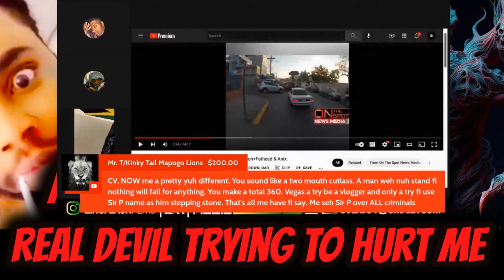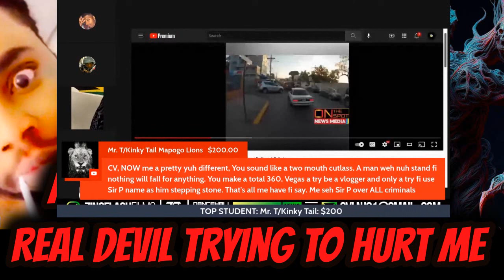Mr Vegas Is EVIL, TRUE EVIL!!! Fighting SIR P, DEFENDING CRIMINALS!! STRIKING MY YOUTUBE CHANNEL!!!